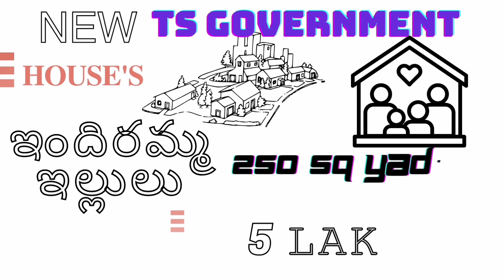ప్రజా పాలన 6 గ్యారెంటీల పథకాలు | 𝙋𝙍𝘼𝙅𝘼 𝙋𝘼𝙇𝘼𝙉𝘼 6 𝙎𝘾𝙃𝙀𝙈𝙀𝙎 𝘼𝙋𝙋𝙍𝙊𝙑𝙀𝘿